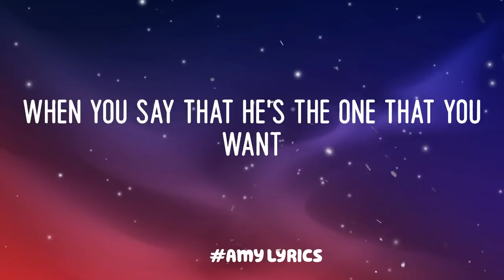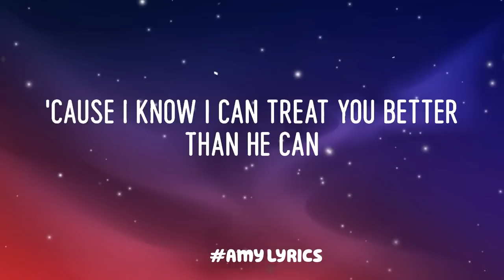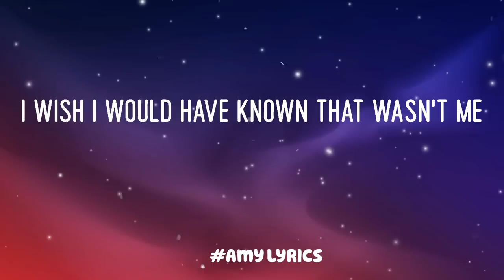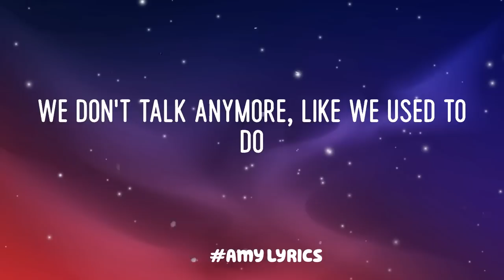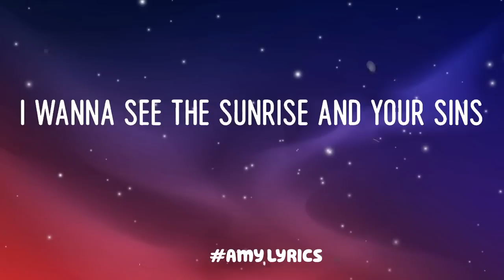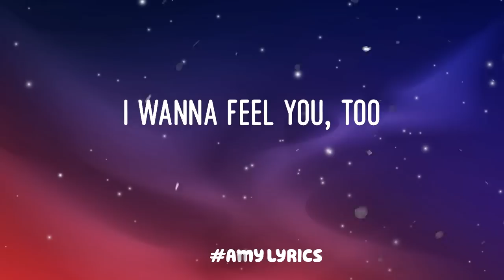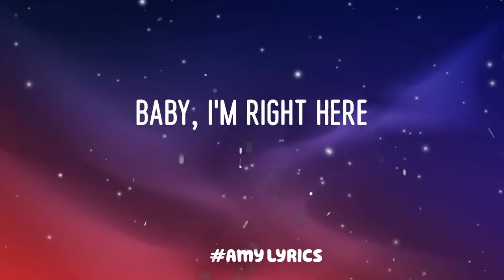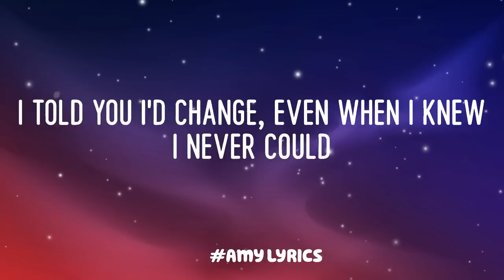Shawn Mendes - Treat You Better (Mix Lyrics) | Justin Bieber, Charlie Puth,...